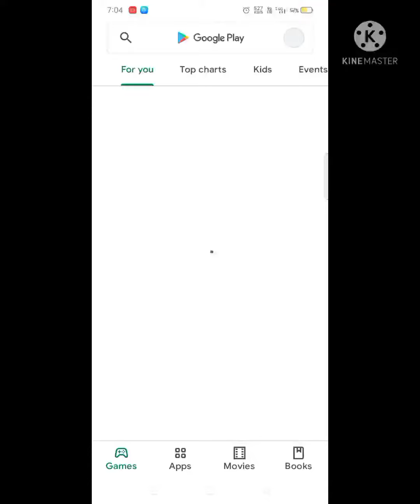Recover uninstalled apps in tamil